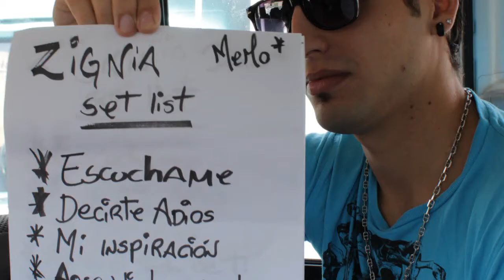Zignia: Road Trip (Pto. La Cruz)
Video recopilatorio del viaje realizado a la ciudad de Pto. La Cruz, Anzoategui entre el 30 de Julio y el 1 de Agosto del 2011 para participar en el Union Rock Show junto a D'Montana, Espiral Jack, Brew Army, Andreazulado y Tomates Fritos!